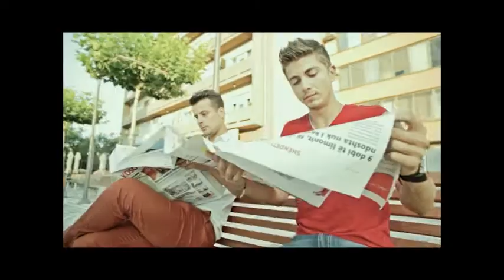paralajm 22 10 13